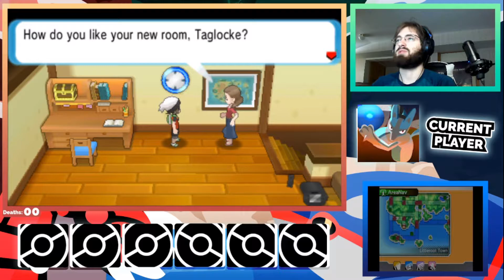A SHOCKING START | Pokémon ORAS Taglocke EP 1 w/ 18 Wheeler Gamer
Welcome to the Taglocke! Where myself and a bunch of friends come together to defeat a Pokemon Nuzlocke as a team! Each episode will be on a different channel!

Schedule: Every Monday, Wednesday, Friday

Rules:

1. You can only catch the first Pokémon encounter in every new area. Dupes/Species Claus is in effect as well as Shiny Claus.

2. All captured Pokémon must be nicknamed.

3. If a Pokémon faints, it’s considered dead and must be placed in the PC.

4. If a full teamwipe happens, the player is allowed to keep half their team and continue, the other half must be placed in the PC.

What is a Taglocke?

A Taglocke is a traditional Pokemon Nuzlocke playthrough with a multiplayer twist. One creator starts off the game by choosing the starter and playing through the first gym. Then that creatr will pass the save file to the next creator to load into the shared ROM. This process will repeat until the final creator defeats the Elite Four.

I have a Discord if you would like to join! Please read the rules if you decide to join and write an introduction about yourself!